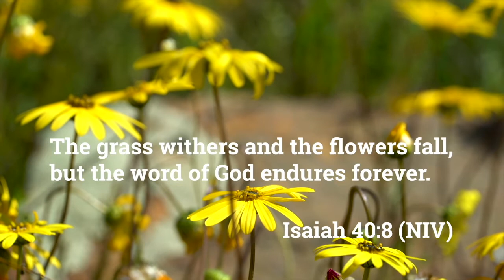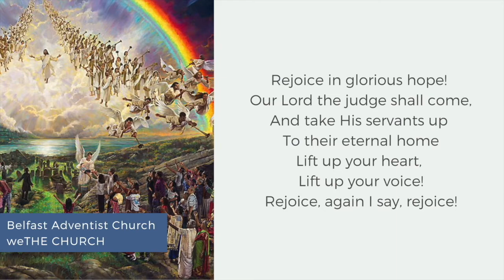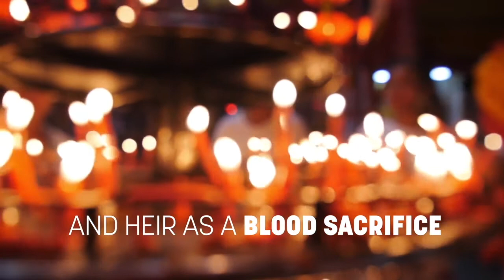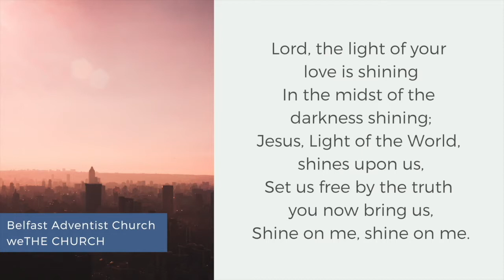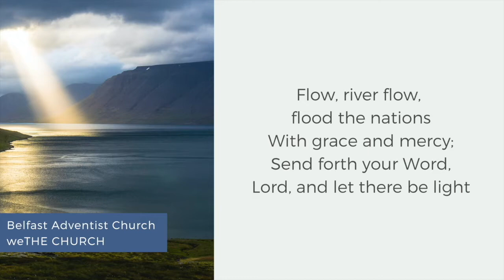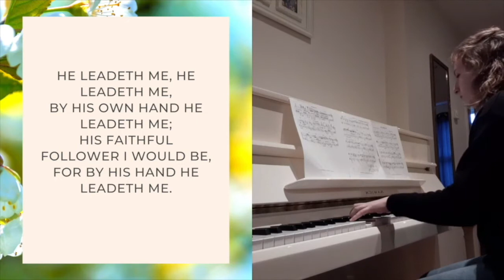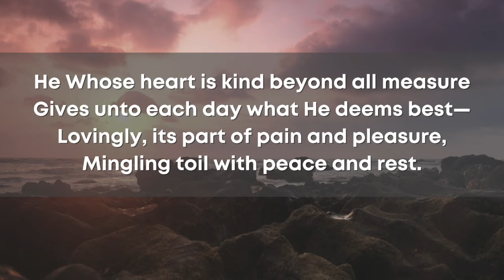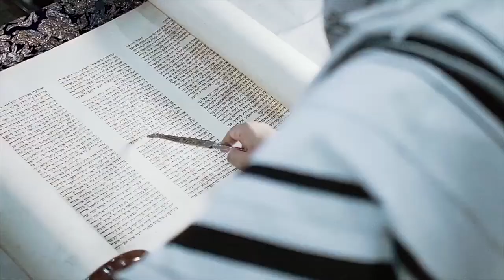The Blessing of Obedience Pastor Ben Pontanar 30012021